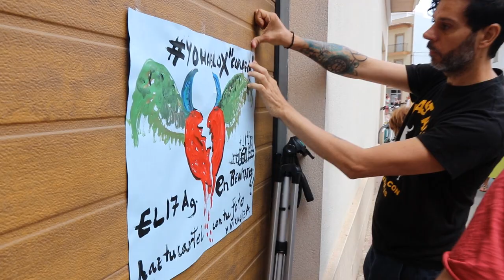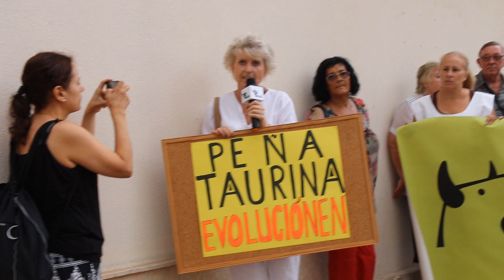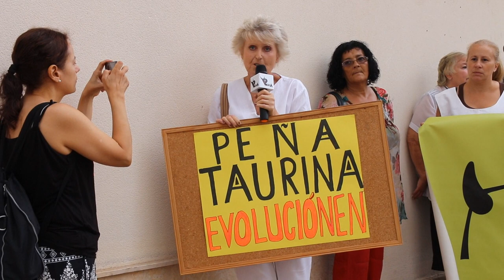Concentración en repulsa por el toro muerto de infarto en Benitatxell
El Poble Nou de Benitatxell, vivió una jornada de protesta. Un importante número de ciudadanos se concentraron frente a las puertas del Ayuntamiento de esta localidad como repulsa a la muerte de un toro por infarto durante el pasado mes de julio en la localidad.